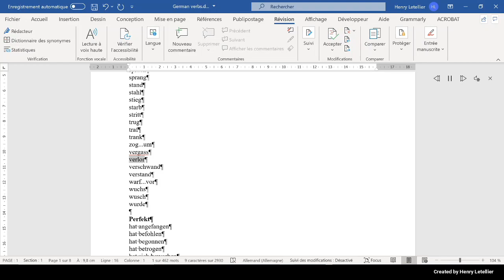verschwand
This is the Microsoft Hedda voice that is reading the word verschwand